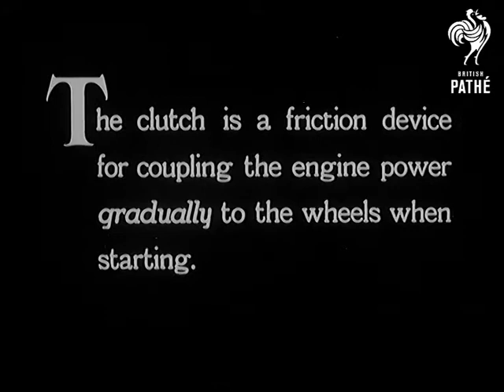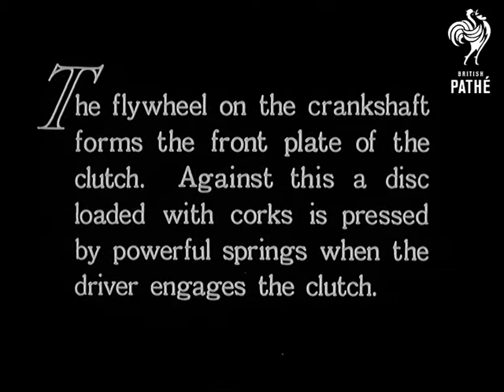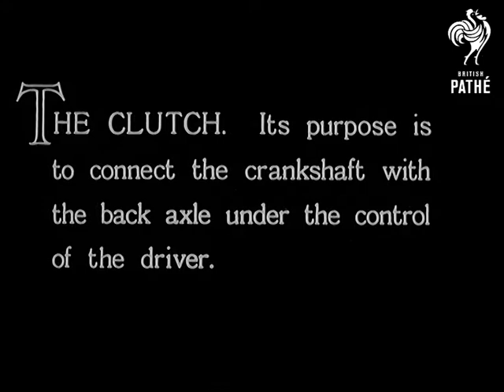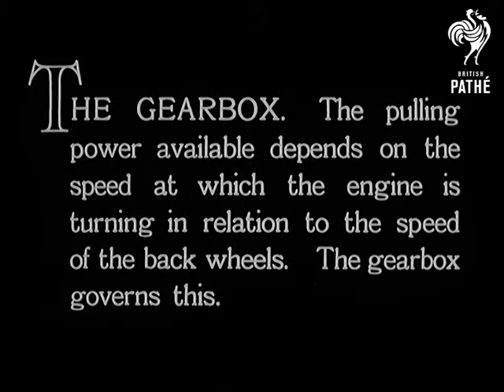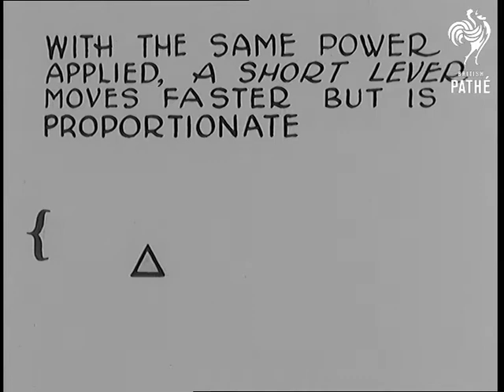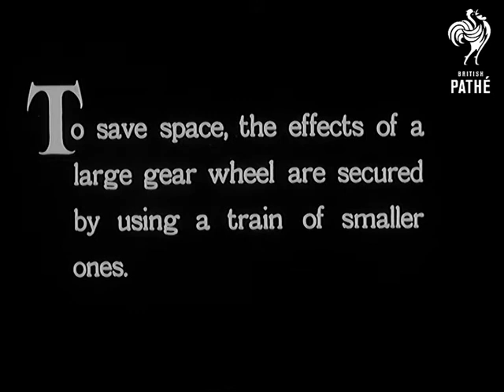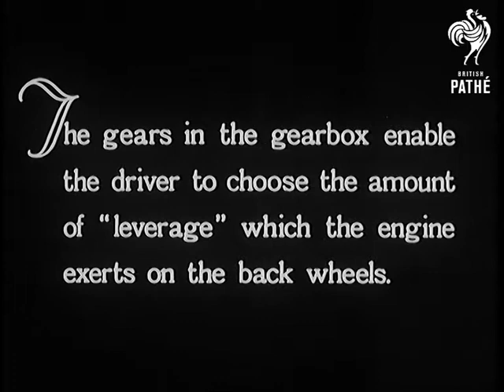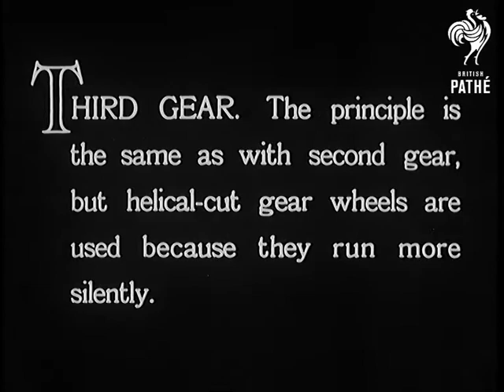The Romance Of The Motorcar AKA The Motorcar And Its Mechanism Record F Reel 7 (1935)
Reel 7.  The theory of the plate clutch is described via an animated diagram.  Technique of "slipping the clutch" is described.  C/U of clutch mechanics. C/U of the flywheel and cork disc.  C/U of wheel being turned by hand.  Springs are placed into holes into a breather plate.  Two parts of the clutch mechanism are fixed together.  Withdrawal fork is added to the clutch.  C/U of a foot depressing clutch pedal.  C/U of the clutch mechanism in situ.  Drawing of all the various parts of the clutch. Gearbox is described.  Theory of the lever is described via a graphic animation.  Quote from Archimedes: "A lever is a rigid rod."  Gears are illustrated by animations.  Reverse gear is also explained.  C/Us of engine showing gearbox.  Cross section showing action of gears.  Hand shown holding gear stick connected to the gear box. C/U of section of gearbox showing how the gear stick moves.  Top shot of the gear stick knob.  The different gears are described intercut with C/Us of foot depressing the clutch and hand moving the gear stick.  C/U of wheel turning.  Top shot of the gear stick being moved for reverse gear.  (The gear stick has a special small lever which is depressed before the gear stick is moved.)

Note: see record for neg - shots in different order.

c 1935
 FILM ID:2907.01